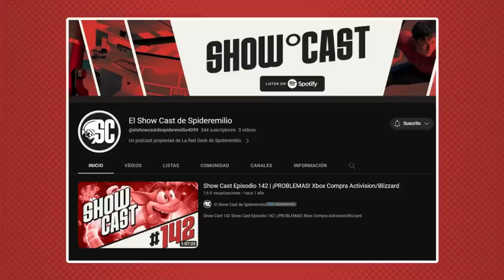15 NUEVOS Detalles de Marvel's Spider-Man 2 en Cómic Con 2023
¡EL SHOW CAST REGRESA! @SpideremilioShowCast

15 INCREÍBLES Revelaciones de Marvel's Spider-Man 2 en Cómic Con 2023